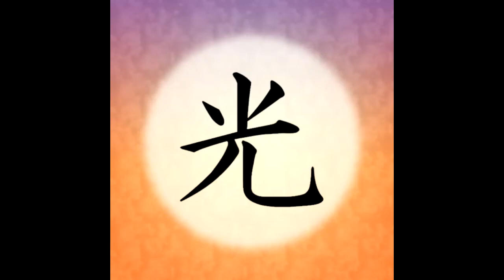Talktober 2019, Day 24: Carefree Spy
Your mission...yadda yadda.
Special thanks (again) to CardlinAudio for this funtimes challenge and stuff.